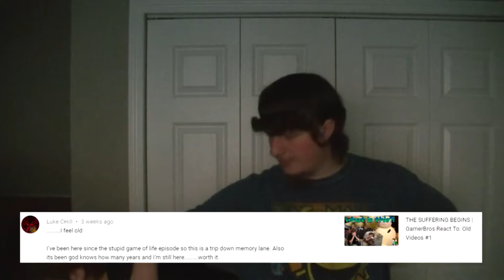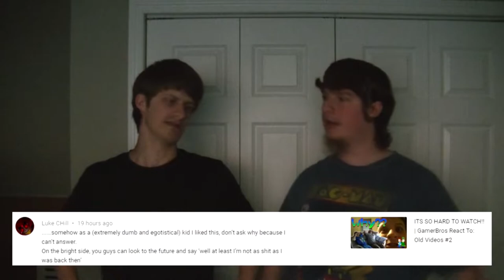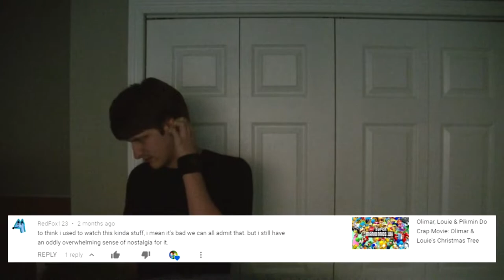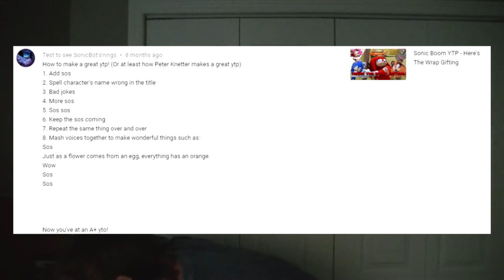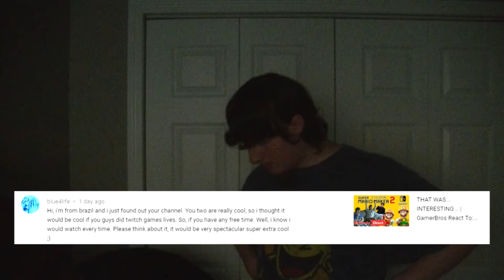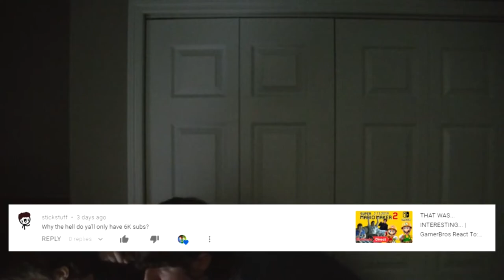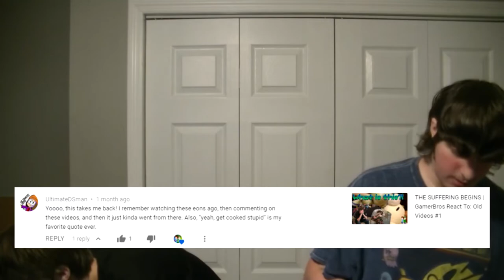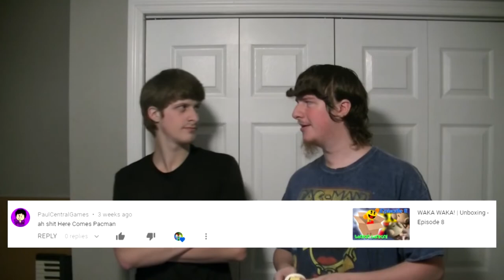STYOOPID COMMENT! | Reading Your Comments #6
What a styoopid comment!
/Discord Tags\
Brandon - #3752
Daniel - #8085